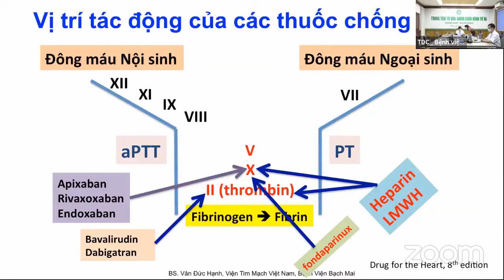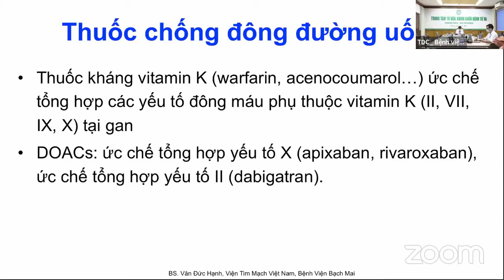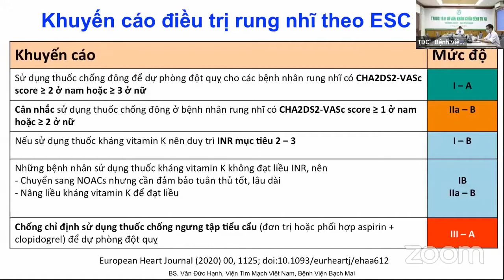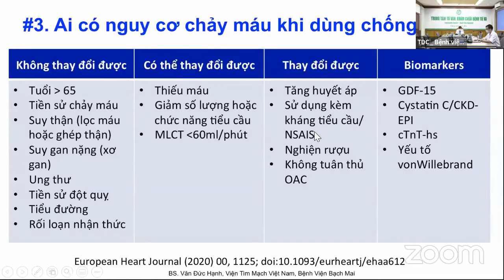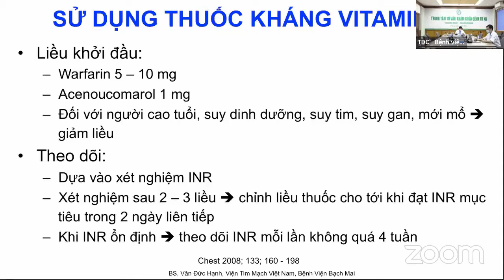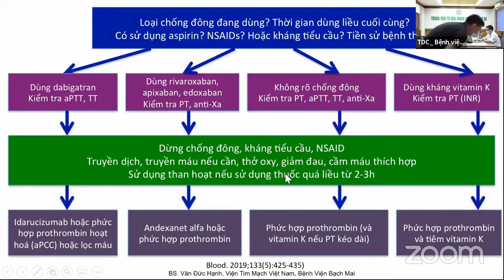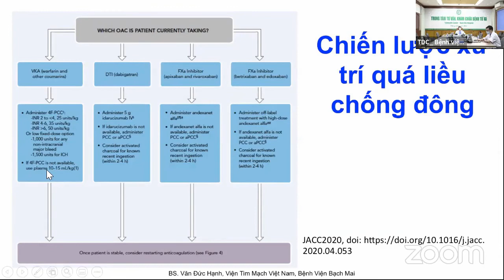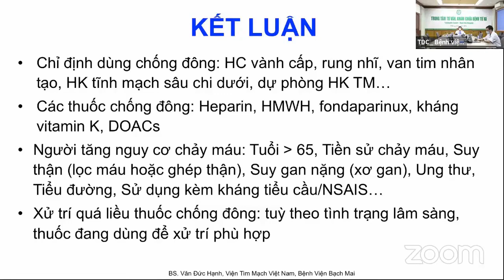Quá liều thuốc chống đông